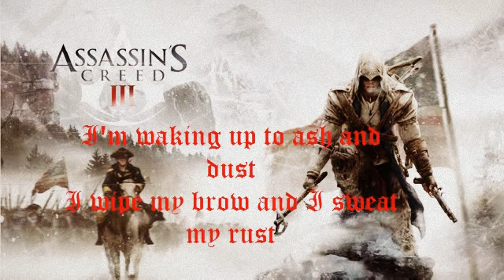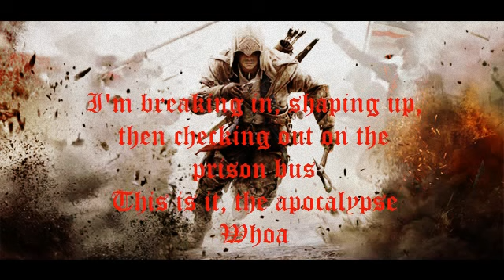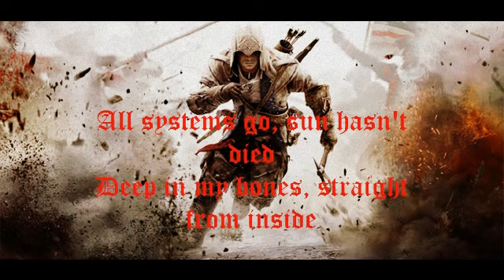Welcome to the New Age - Assassin's Creed 3 Song Lyrics